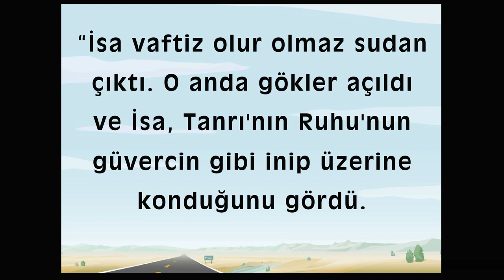Animasyonlu Ders - 28. Vaftizci Yahya İsa'nın Yolunu Hazırlıyor